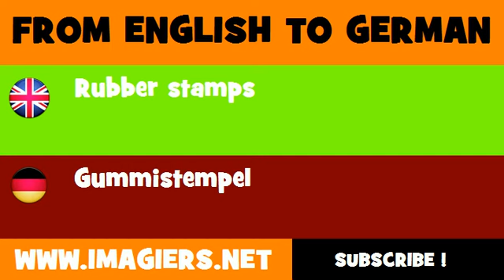DEUTSCH ENGLISCH = Gummistempel